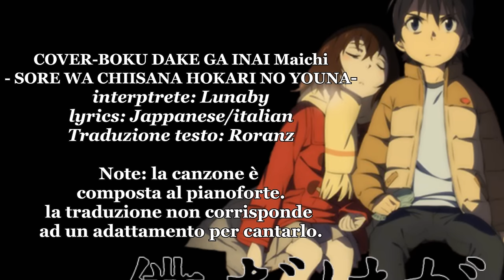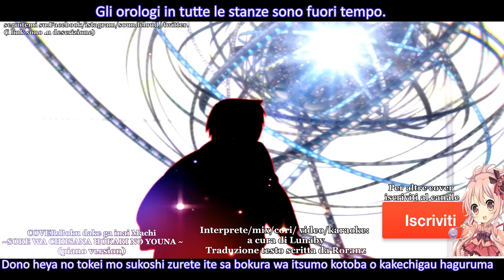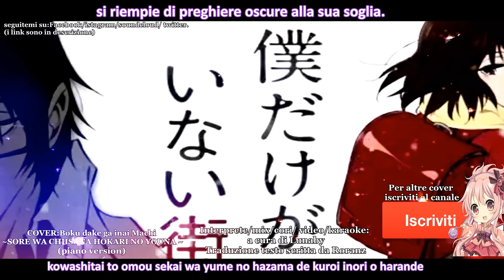Boku Dake ga Inai Machi (Erased) Cover 僕だけがいない街 ED | Sore wa chiisana hikari youna 歌ってみた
♥♥♥LEGGETE♥♥♥
traduzione/translate: Michele Roranz.
mixer, singer, edting video: Lunaby.

► SOCIAL ◄

Ciao a tutti questa canzone è di un livello avanzato
spero di aver fatto un buon mix ho messo molti giorni per farla ( una settimana ) ma comunque sia credo che il risultato sia buono, giudicate voi :)
La traccia audio è al piano forte la voce  i cori sono a mia voce.
 La traduzione scritta è stata fatta da Roranz
spero vi piaccia l'interpretazione che ho dato.

TESTO by Michele roranz

Io ero l'unico
che aveva visto
il tuo passato e il tuo futuro,
la tua tristezza e la felicità.
Ogni loro piccola parte.

Credevo che diventare adulti
significasse diventare gentili
Ma sono rimasto
l'immaturo di sempre...

...che ancora pensa a proteggerti.
Anche se mi sveglio dalle tenebre
c'è qualcosa laggiù che mi attende
In questa città in cui noi non ci siamo
nessuno sa che la neve sta scendendo.

Sei come una cicatrice profonda
che è stata incisa nel mio cuore.
Recupererò
la canzone ti questo mondo
che ti donava il sorriso.

Gli orologi in tutte le stanze
sono fuori tempo.
Noi siamo come gli ingranaggi,
le cui parole sono sempre in confitto.

Ho pianto da solo,
fingendo di essere un eroe;
ho sfiorato la tua guancia
con le mie mani
che non sono riuscite a raggiungerti.

Un mondo che ti vuole rompere
si riempie di preghiere oscure
alla sua soglia.
Le dolci dita che ti accarezzano e ti tengono stretta,
si stanno intrecciando.
Per il mio bene, lotterò
con queste mie mani impotenti
verso uno spiraglio di luce
che mi porterà in un futuro
dove tu stai cantando.

a proteggerti.